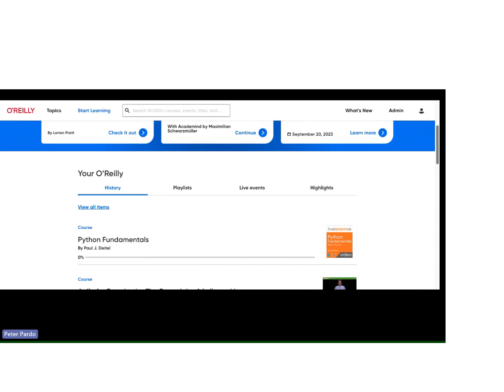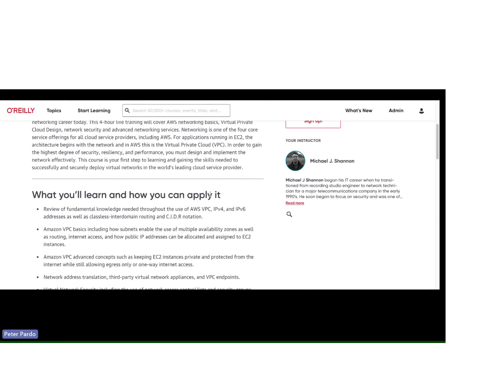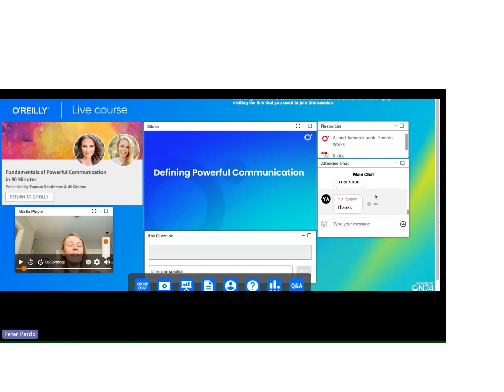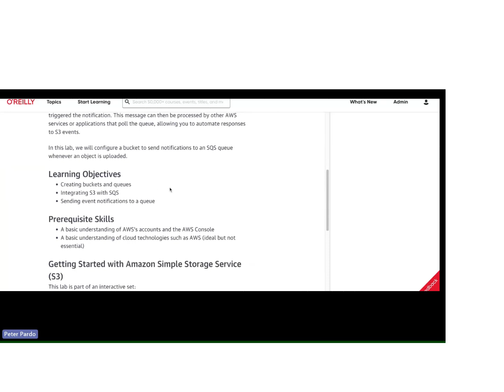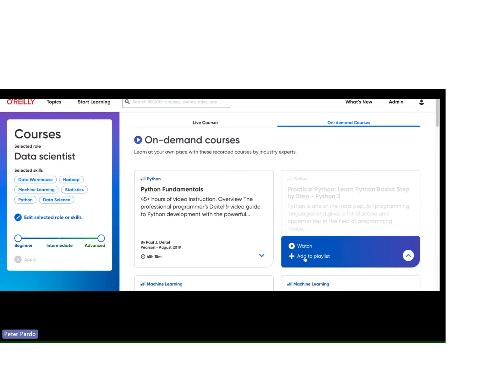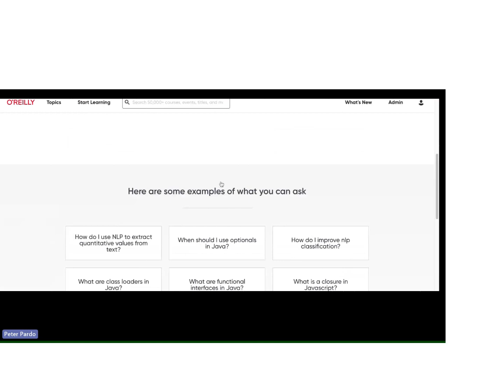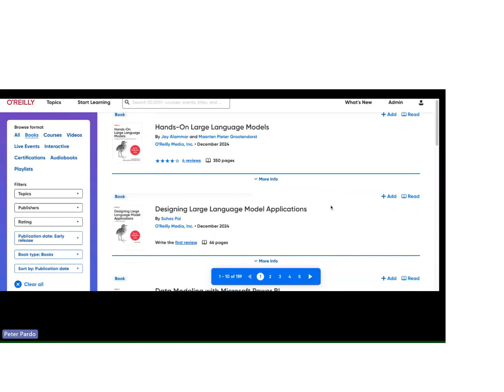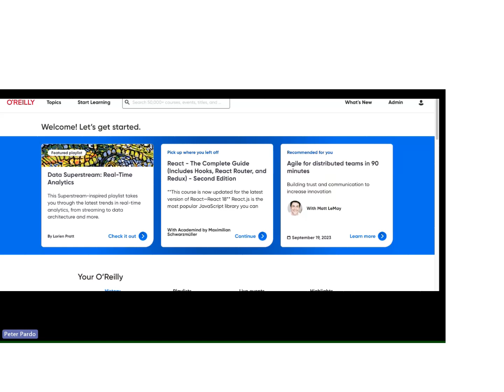O'Reilly Learning Platform training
Learn more about O'Reilly, an eBook and training platform for IT, business, and much more.